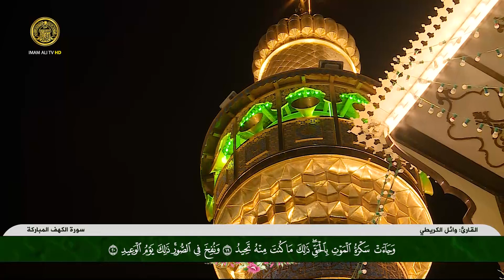القارئ وائل الكريطي | سورة الكهف | المحفل القرآني الرمضاني ١٤٤٢هـ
تلاوة للقارئ وائل الكريطي | من سورة الكهف
المحفل القرآني الرمضاني في الحرم العلوي المطهر | ١٤٤٢هـ